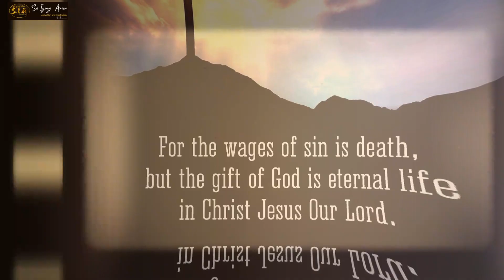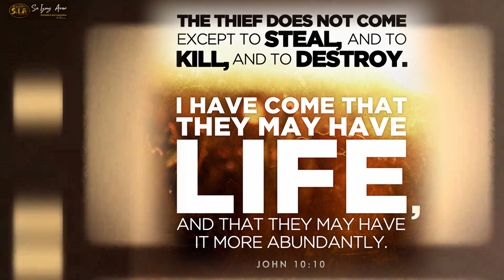Venus Raj (Very Inspiring Story) / When I met God 2021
Fatherless Beauty Queen now crowned as Child of the KING OF KINGS

Maria Venus Bayonito Raj, o kilala bilang si Venus Raj ay ipinanganak noong July 7 1988, sa Doha, Qatar sa kanyang Indian na ama at Filipina naman ang kanyang ina na dating Domestic Helper, si Venus ay bunga ng isang premarital na relasyon…(Venus out of wedlock), bunso sa limang magkakapatid si Venus. Pagkatapos maipanganak sa Doja ay inuwi siya ng kanyang nanay sa kanyang Lola dito sa Pilipinas nanirahan siya sa pilipinas kasama pa ng iba niyang kapatid. Lumaki siya na hindi kilala ang tunay niyang ama sa isang payak na pamumuhay katulad ng paggawa ng bahay kubo sa pamamagitan ng pagsasalansan ng dahon ng anahaw  at pagpuputol ng mga kahoy, minsan naring nakaranas si Venus ng buhay Pagsasaka, napakasimple lang ng buhay ni Venus sa Bato, Camarines Sur, na wala pang kuryente sa kanyang kapanahunan...

🔵ATTRIBUTION 🔵

AUDIO: Stories - A Beauty Queen Finds Her True King - Venus Raj / Christ's Commissioned Fellowship (CCF)

​Artist: Papuri Singers
Song: SIYA
Composer: Papuri Singers

Artist: Vic Gonzales
Song: SIYA Piano Cover
Composer: Papuri Singers